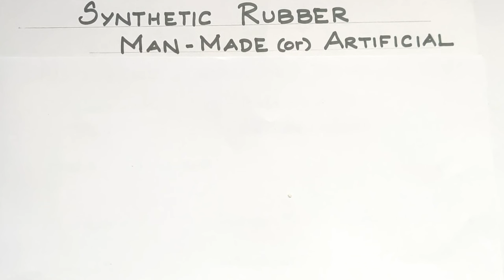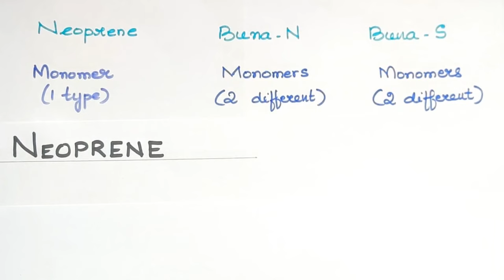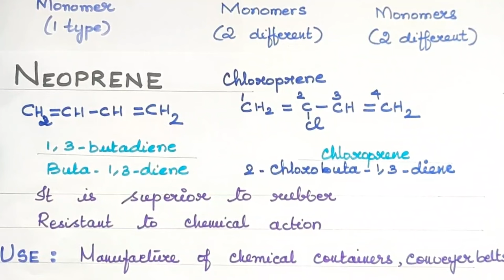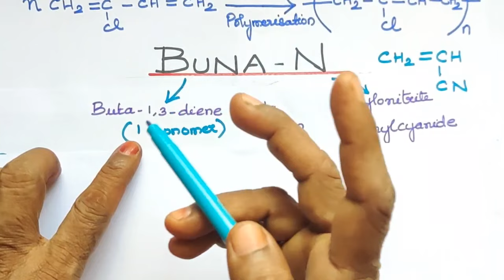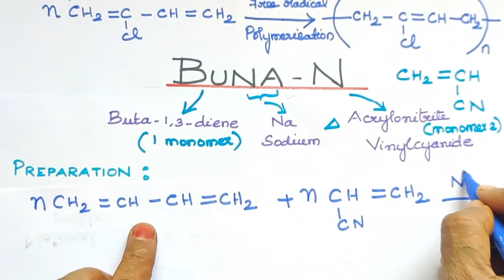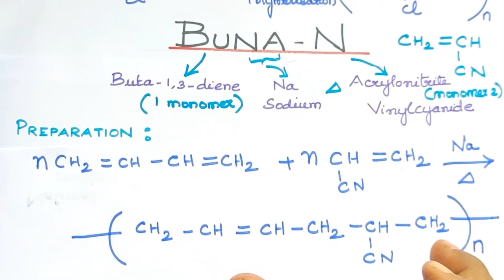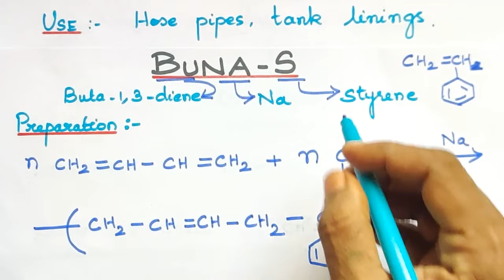CEDL-26/Neoprene/Buna-N/Buna-S/Synthetic Rubber/Preparation and Uses/Chemistry in Every Day Life